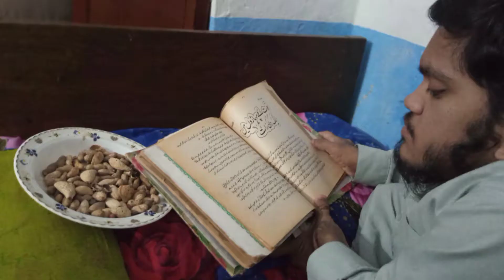My Introduction | Education | Hobbies | Languages | Skills | Fazlullah Sadiq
I HV done mY matriculations From Baachakhan school with more than 80 percent marks

My higher secondary education From Quaid e Azam group of school and colleges With more than 70 percent marks
currently I'm doing masters in English

My hobbies include watching cricket , reading books , traveling with my disability it is a bit hard but still thankful enough

languages : I can speak three languages that is
English , Urdu , and my mother tongue pashto